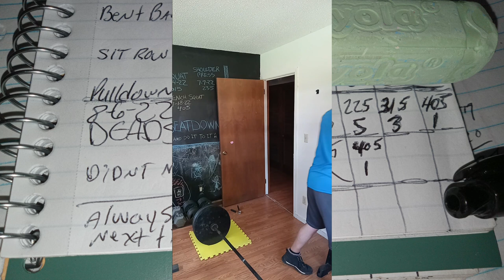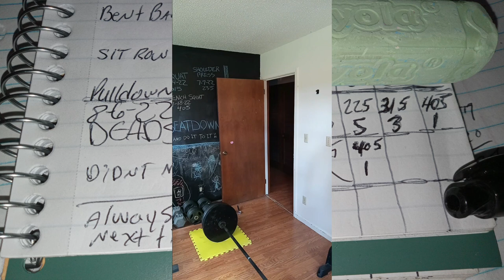Bad Week For PR Attempts 8 6 22